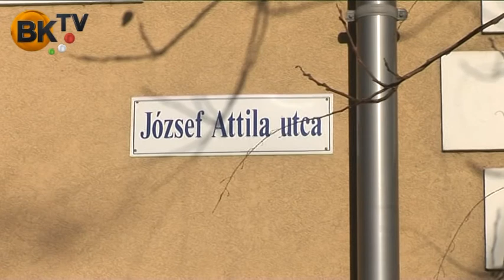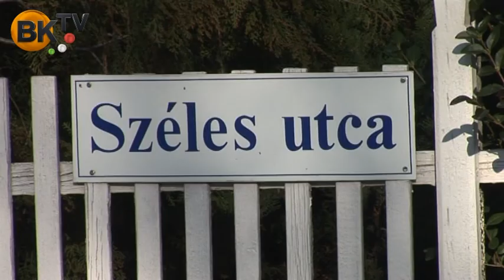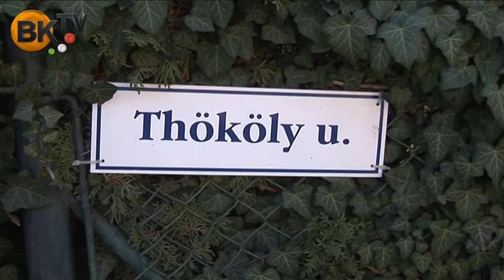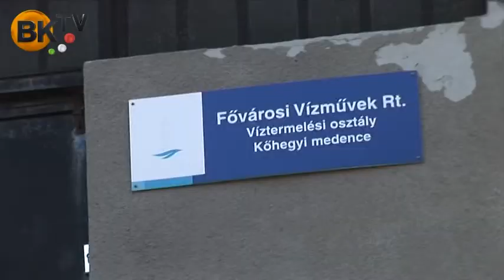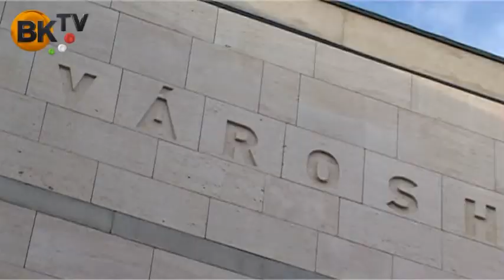Budaörs költségvetése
Milyen fejlesztések, felújítások várhatók 2014-ben Budaörsön? A képviselőket kérdeztük.